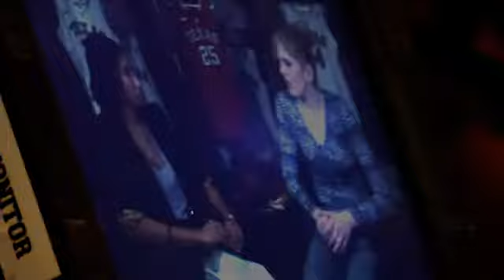Sights and sounds: Women's Basketball interview day [Jan. 7, 2013]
Go behind the scenes with Women's Basketball as they prepare for Longhorn Network's interview day.